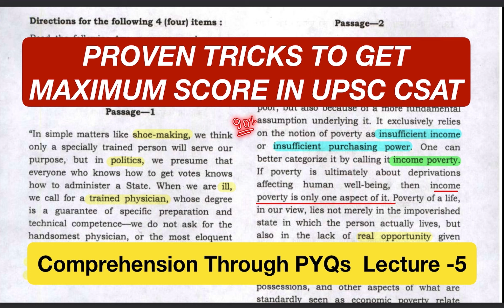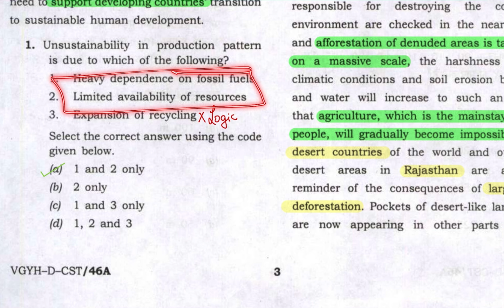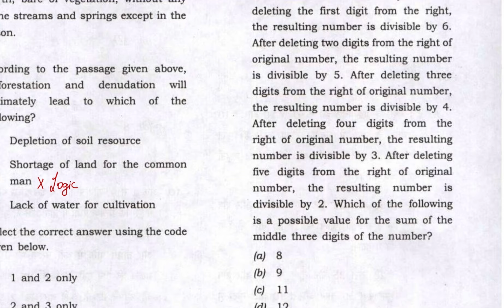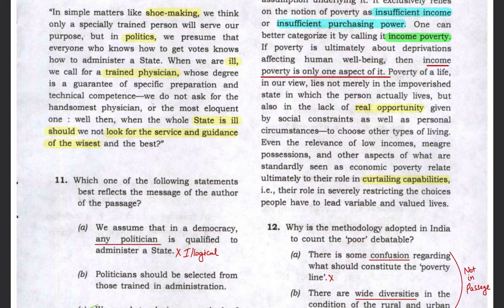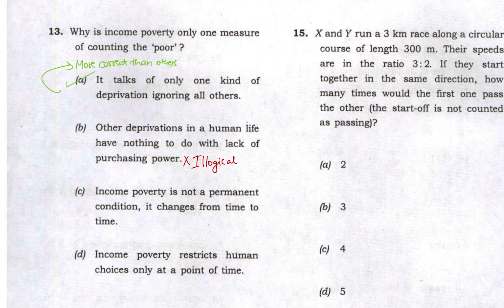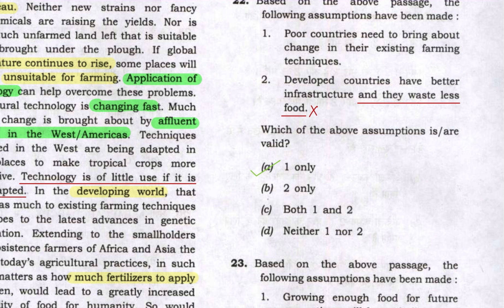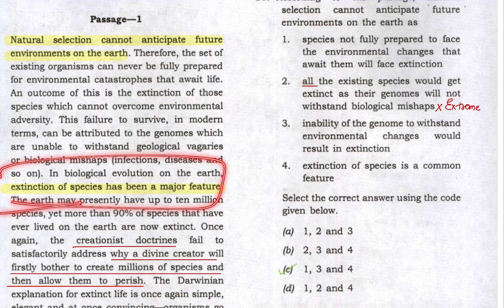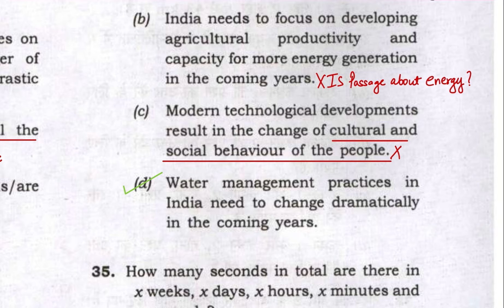Mastering Comprehension Skills : Proven Tricks For UPSC CSAT | How to Pass UPSC CSAT Easily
Prepare for success in the UPSC CSAT exam with our comprehensive lecture on comprehension skills. Learn essential strategies and techniques to tackle comprehension passages effectively. Whether you're a beginner or looking to sharpen your skills, this lecture is your key to mastering comprehension and boosting your exam performance. Join us to enhance your understanding and excel in the competitive UPSC CSAT examination.

Lecture 4 - Mastering Comprehension Skills: Easiest Questions In UPSC CSAT | How to Clear UPSC CSAT Easily